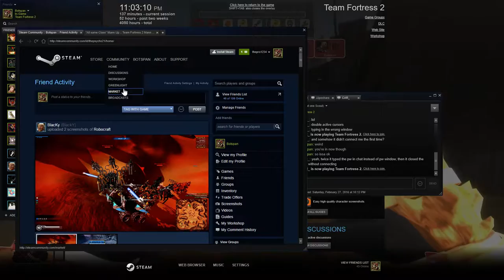[MVM] All same Class - Bone Shaker Heavy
The game where I'm only useful against Tanks while 3 other Heavies carried the game.